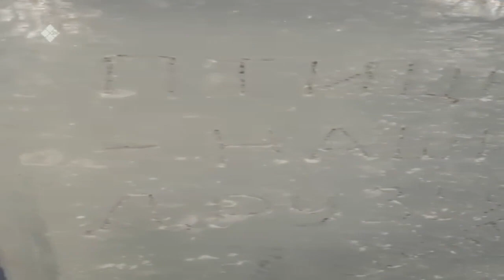«Тааттаҕа сынньалаҥ паарката арыллыбыт» (10.03.22)